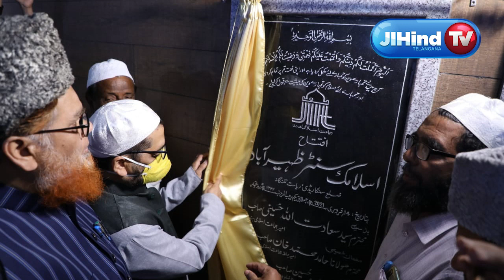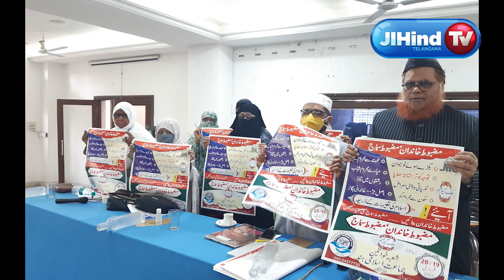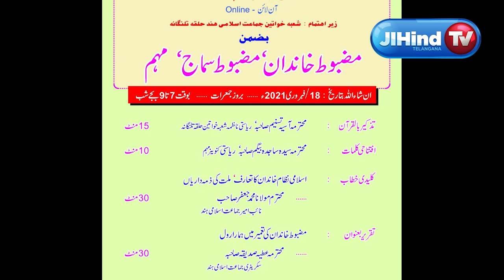مضبوط خاندان مضبوط سماج مہم پریس میٹ , ظہیرآباد اسلامک سنٹر کا افتتاح JIH TS News Capsule 22-02-2021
مضبوط خاندان مضبوط سماج ظہیرآباد اسلامک سنٹر دکورٹلہ میں تحریری مقابلہ جات
شہرظہیرآباد میں جماعت اسلامی ہند ظہیرآباد کی جانب سے اسلامک سنٹرکی عمارت کا افتتاح عمل میں آیا۔ محترم امیرجماعت اسلامی ہند جناب سید سعادت اللہ حسینی نے اسلامک سنٹر کا افتتاح انجام دیا اس موقع پر امیرحلقہ تلنگانہ، سکریٹریز حلقہ، ذمہ داران جماعت ظہیرآباد کے علاوہ شہریان ظہیرآباد کی کثیرتعداد موجود تھی۔

اس وقت ملک بھرمیں جماعت اسلامی ہند شعبہ خواتین کی جانب سے مضبوط خاندان،مضبوط سماج مہم چلا ئی جارہی ہے۔ اس ضمن میں ذمہ داران جماعت کے لیے مہم سے متعلق خصوصی تفہیمی اجلاس اسلامک سنٹر لکڑکوٹ پر منعقد ہوا۔ امیرجماعت اسلامی ہند محترم سید سعادت اللہ حسینی نے اپنے خطاب میں کہا کہ قرآن میں سب سے زیادہ احکام خاندانی زندگی سے متعلق دئیے گئے ہیں

شعبہ خواتین جماعت اسلامی ہندتلنگانہ نے مہم کے آغازسے قبل کانفرنس ہال اسلامک سنٹر لکڑ کوٹ پریس میٹ کا انعقادکیا۔ مختلف پرنٹ، الیکٹرانک اور سوشل میڈیا کے نمائندوں نے پریس میٹ میں شرکت کی۔

کورٹلہ اور رائکل امیدواران ارکان کے لیے جماعت اسلامی ہند کورٹلہ کی جانب سے تربیتی اجتماع منعقد ہوا

داعی دین محترم قاری محمد غازی الدین صاحب ناظم شعبہ دعوت جماعت اسلامی ہند یاقوت پورہ نے بعمر 73 سال بروز پیر 15فروری 2021 کی شب مختصر علالت کے بعد داعی اجل کو لبیک کہاا وراپنے مالکِ حقیقی  سے جاملے۔ محترم قاری محمد غازی الدین صاحب کے سانحہ ارتحال پرامیر حلقہ جماعت اسلامی ہند تلنگانہ مولانا حامد محمد خان،حافظ محمد رشا د الدین ناظم شہر گریٹر حیدرآباداور محترم محمد عماد الدین،امیر مقامی جماعت اسلامی ہند یاقوت پورہ نے گہرے رنج و غم کا اظہار کرتے ہوئے اِسے ملت اسلامیہ اور تحریک اسلامی کے خسارہ سے تعبیر کیا